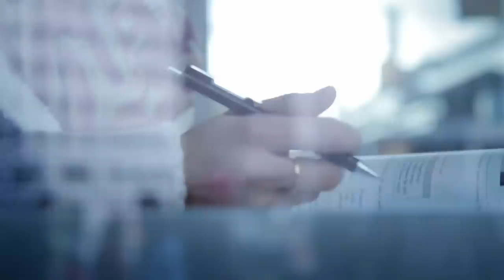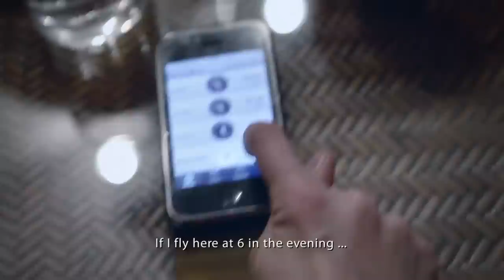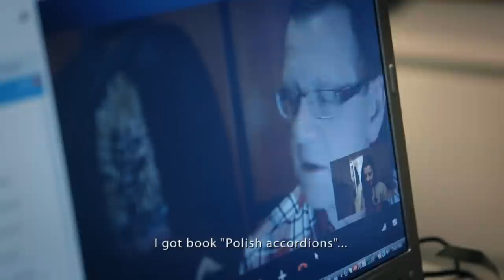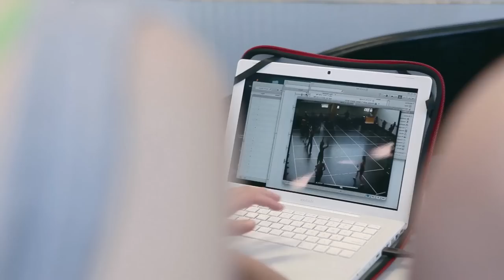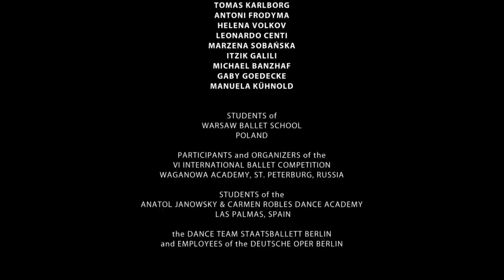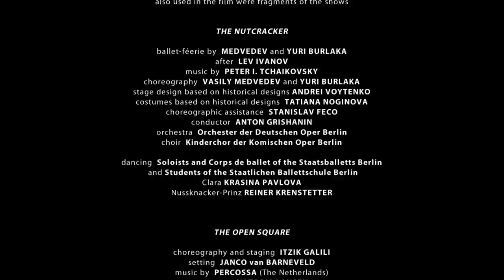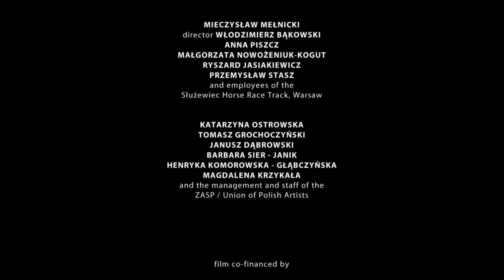A film about exhaustion, pain and loneliness of the young ballet dancer Weronika Frodyma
Original title: Sometimes I Dream I'm Flying / title: CZASEM ŚNIĘ, ŻE LATAM
A stunning and gently journey of a talented young dancer and the bitter challenges she must face on her way to the greatest stages in the world. Shot over the period of six years the film portrays Weronika, an outstanding graduate of the renowned Warsaw Ballet School. Since she was 10 years old ballet has been her entire life, always striving for excellence. Weronika‘s private life, loneliness and exhaustion remain in the background, brushed aside, until her life is changed just two days before an important performance at the Berlin Opera. SOMETIMES I DREAM I‘M FLYING is a poetic film about the magic of dreams and hopes. Combining dream-like elements, an elaborated musical composition and documentary storytelling, the film takes an emotional approach to explore the relentlessness and loneliness in the life of an artist.

Director Notes:
During the filming I was most moved by the tremendous solitude of our heroine – the ballet dancer. Looking at her daily struggles with her body, weaknesses and fears, I realized how all the people that we call artists are reliant on themselves, the power of their mind, talent, character. No one can replace them in their own work, they have to make choices on their own and face the audience. Creating art means loneliness, in case of dance - also solitude under the pressure of one careless step, which can ruin your whole effort (Aneta Popiel-Machnicka).

Festivals & Awards
»Blackmagic Design Cinematography Award« Slamdance Film Festival (2014)
»Golden Horse Award Nomination« 53. Krakow Film Festival (2013)
Competition, American Documentary Film Festival (2014)
Competition, Göteborg Int‘l Film Festival (2014)
Competition, 16. Doc Aviv Film Festival (2014)

Pictures for the film were shot over the course of 6 years. Most of the action takes place in the Warsaw Ballet School, Warsaw National Opera, The Ballet School and Small Theatre of St. Petersburg, The Carmen de Robles Academy of Dance in Las Palmas and two theatres of
Berlin Opera. In the final scenes fragments are recorded of the Berlin ballet premiere of THE OPEN SQUARE for which the world renowned Israeli choreographer Itzik Galili is the creator.